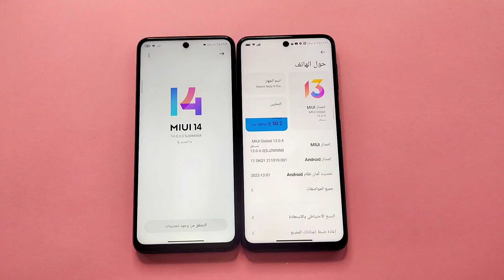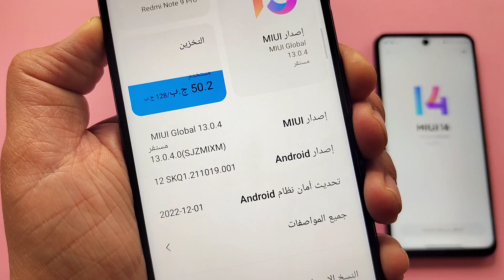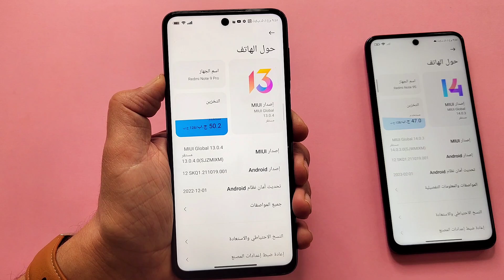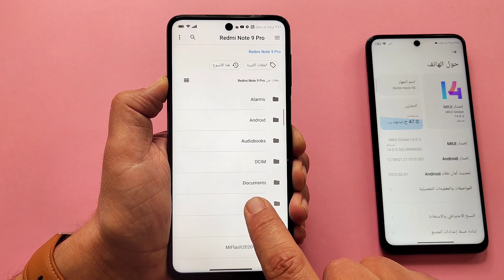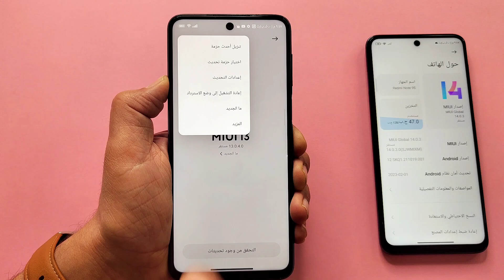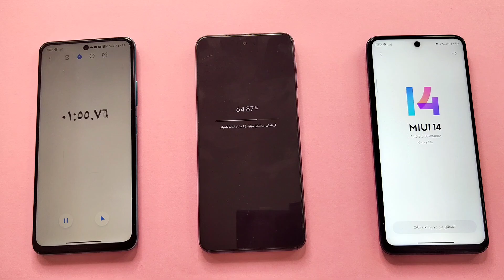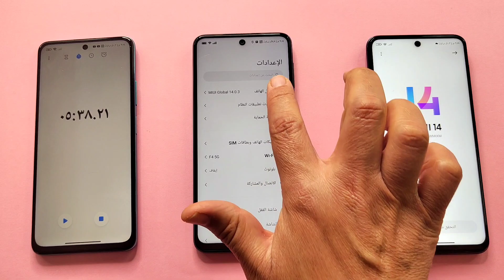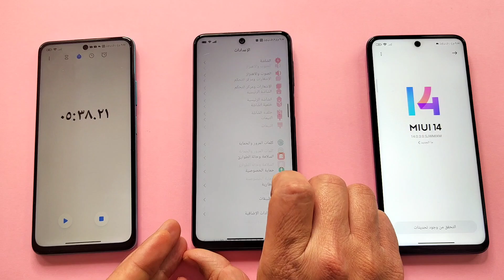وأخيراً🔥طريقة تثبيت تحديث REDMI NOTE 9 PRO MIUI 14 | شاومي ريدمي نوت 9 برو تحديث MIUI 14 💯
REDMI NOTE 9 PRO MIUI 14.0.3.0 تثبيت تحديث شاومي ريدمي نوت 9 برو تحديث MIUI 14
طريقة تحديث MIUI 14 شاومي ريدمي نوت 9 برو
MIUI 14.0.3.0 ANDROID 12 REDMI NOTE 9 PRO

للشراء من موقع علي اكسبرس
للشراء أجهزة وهواتف
للشراء سكرينه 3 *1سيراميك مائي لين لهواتف متعددة شحن مجاني
للشراء حمايات كريستال ضد الصدمات شحن مجاني
للشراء شاحن سريع 100 واط شحن مجاني

تحميل تحديث Redmi Note 9 Pro miui 13.0.4.0 العالمي
تحميل تحديث Redmi Note 9 Pro miui 14.0.3.0 العالمي

القناة تهتم بالتكنولوجيا وخاصة تكنولوجيا الموبايل وهذه القناة الثانية التي املكها نفس المجال ولكن القناة الأولى يكون فيها فتح صناديق وعلب موبايلات وتفاصيل ومواصفات وعيوب الموبايلات .

الاصدقاء الاعزاء الكرام حبايبي تم عمل مجموعة على التيلجرام لتبادل الخبرات والاسئلة والاجابة عليها فيما بينكم رابط المجموعة